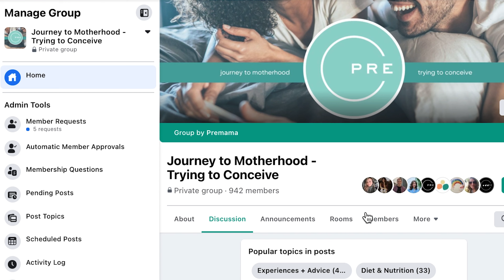Premama Wellness Fertility Support for Her: How our formula can increase chances of conceiving -2021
Premama Fertility for Her is the #1 Bestselling over-the-counter fertility supplement for those aspiring mamas trying to conceive and get pregnant. In this video, Kaleigh discusses our science-backed premium ingredients and how they work together to improve your chances of conceiving.

The Premama Wellness team is excited to be a part of your journey and wants to support you in every way that we can.

To shop and learn more about Premama Wellness go to the

For our premamas outside of the U.S., you can order Premama products via iHerb, our international shipping partner.

We'd also love to invite you to join our virtual communities below!